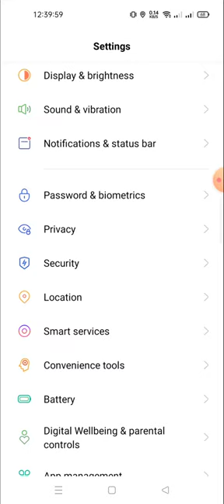how to disable emergency call | how to disable emergency call on lock screen